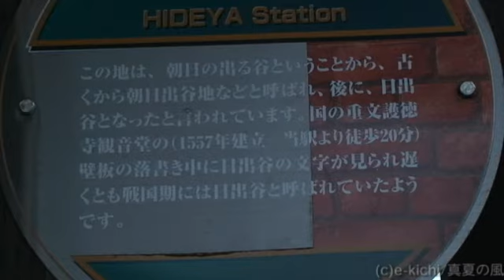SLばんえつ物語、日出谷駅にて 「磐越西線2008」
日出谷駅を発着する「SLばんえつ物語号」のようす。SL列車が発車した後、若い家族は撮影画面からはすぐにフレームアウトしてしまいましたが、その家族の小さな子供は何度も列車の方向を振り返り、見送り続けていました。今でも心に残っている印象的な撮影のひとつです。「磐越西線2008シリーズ」は、全部で12編あります。これはその3。